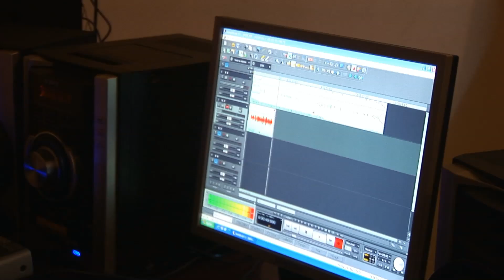LAST CHRISTMAS - Helene Grigoryan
ՀԵԼԵՆԵ  ԳՐԻԳՈՐՅԱՆ - 2012